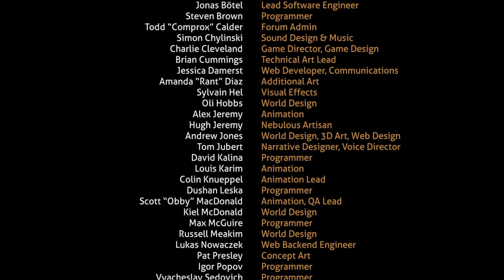Launching Rocket in Subnautica